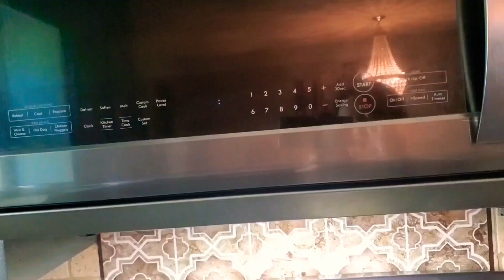Chicken bread // chicken filling bread // fish tail // Anyone can bake// by AYZA KAYESH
1 table spoon yeast